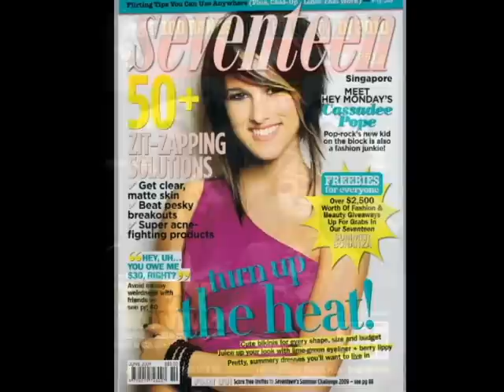Hey Monday Documentary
This is a short Documentary on the band Hey Monday. They were super nice and let me interview them after a show at City Walk.

This is also my film class final. I know the voice over sucks.